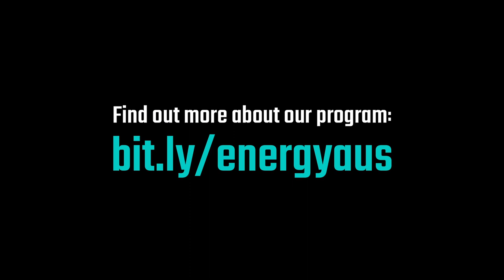Startupbootcamp Energy Australia Demo Day Intro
Startupbootcamp Energy Australia Demo Day at the Melbourne Cricket Ground April 2018. Introduction video to kick off the event where 10 global startups pitched to a audience of over 450 people their solutions to solve global energy problems.